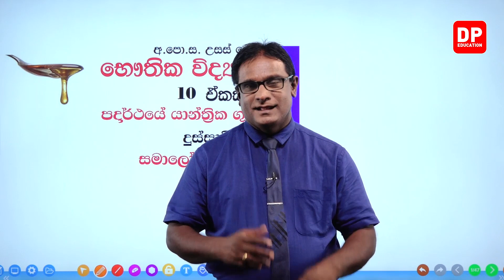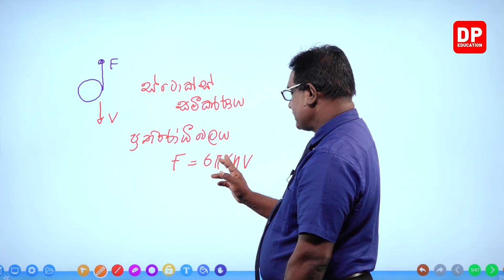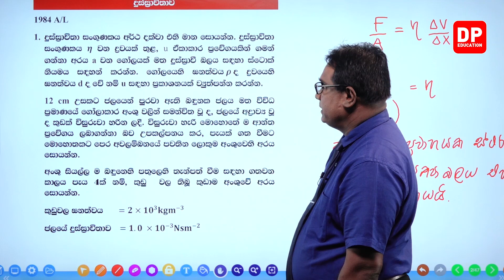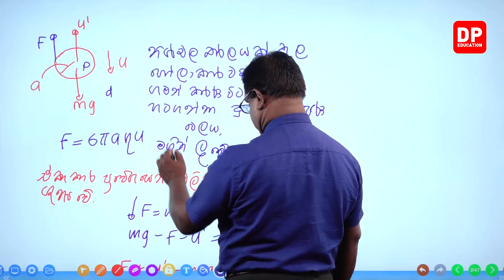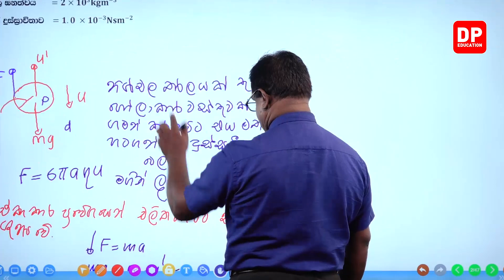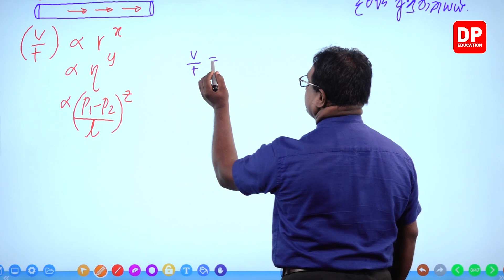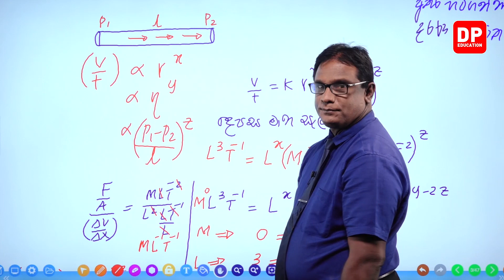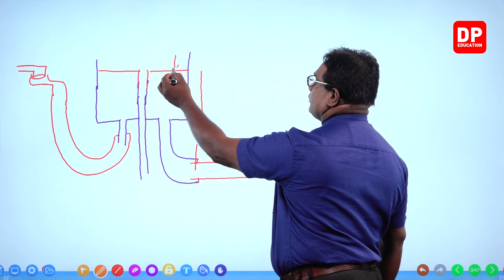10 ඒකකය | 05 පාඩම | සමාලෝචන ප්‍රශ්න - 01 කොටස | භෞතික විද්‍යාව AL Physics Unit 10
10 ඒකකය | 05 පාඩම | සමාලෝචන ප්‍රශ්න 01 කොටස

1.1දුස්සාවීතාව සිද්ධාන්ථ⏩00:00
1.2පසුගිය විභාග ප්‍රශ්න⏩18:05

ඔබේ දරුවට දැන් නිවසේ සිට භෞතික විද්‍යාව පාඩම් ඉගෙනීමට භෞතික විද්‍යාව  පාඩම් රැසක් DP Education YouTube චැනලයෙන් ඉතා සරලව හා රසවත්ව,  අධ්‍යනයට පහසු ලෙස සකසා ඇති අතර මෙම භෞතික විද්‍යාව  පාඩම් නැරබීමට DP Education - AL YouTube චැනලය Subscribe කරන්න.